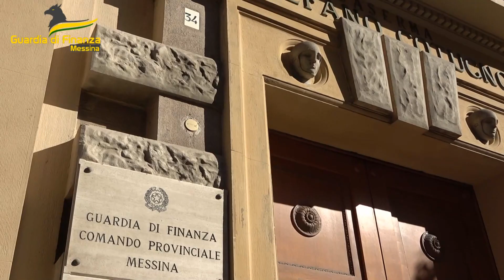Messina, macelleria clandestina a Bordonaro Superiore. Sequestrata baracca